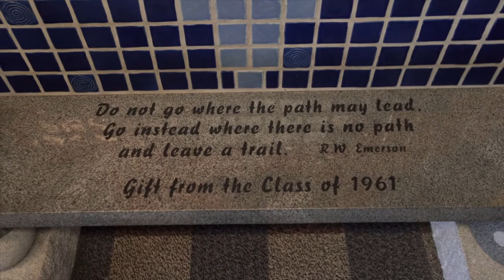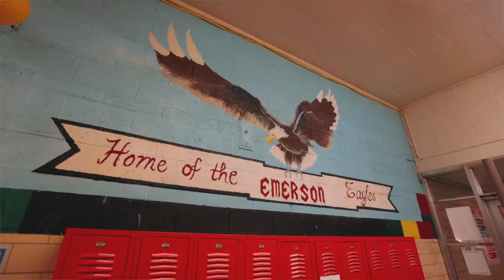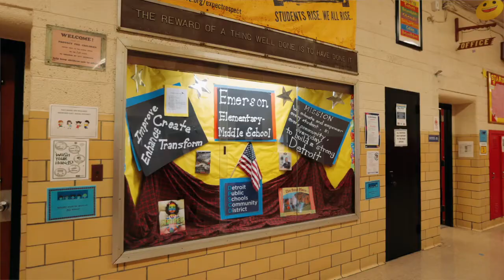Emerson Elementary-Middle School Spotlight 2021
This video highlights Emerson Elementary-Middle School that is committed to providing a positive learning environment for whole-child development. We are very proud of our growing STEM Programs.  All K-8 students will take part in our "A World In Motion STEM Program" that is supported by SAE foundation, General Motors, and Ford Corporation. We have partnered up with the Girls Get-IT program that focuses on getting our young ladies interested in math and science. Our boys and girls mentoring program is based on the PBIS (Positive Behavior Interventions & Support) system.  Our mentoring programs are supported by the Nike Community Ambassador Program and the Bully Crusaders Mentor Program.